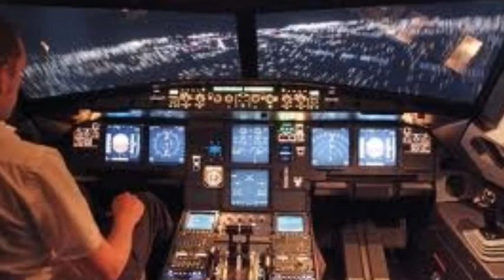Airplane Flying Games